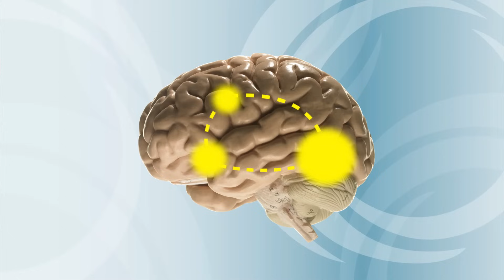Dyslexia Research at NICHD: A Get To Know NICHD Video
Learn about dyslexia research at NICHD. Hear learning disability expert Dr. Brett Miller talk about an intensive but successful intervention to help kids who struggle with reading. Dr. Miller highlights the importance of using direct, explicit, and systematic teaching methods to enable children with dyslexia to improve their reading ability.

This video is part of the Get to Know NICHD series from the Eunice Kennedy Shriver National Institute of Child Health and Human Development (NICHD).